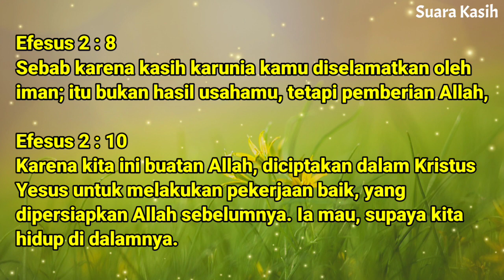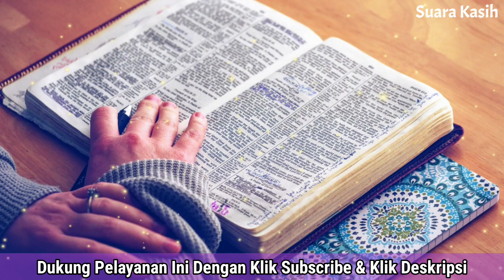Renungan Pagi Kristen - Doa Pagi - Suara Injil - Pohon Kehidupan Terbaru - Saat Teduh Pagi Terbaru